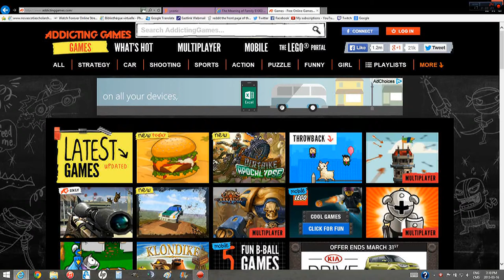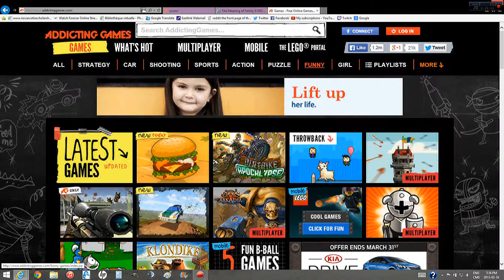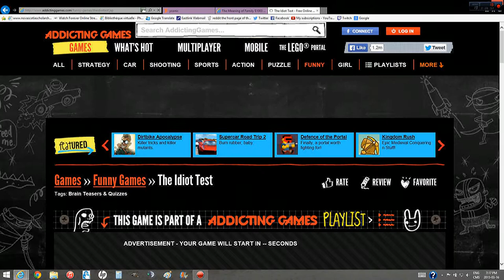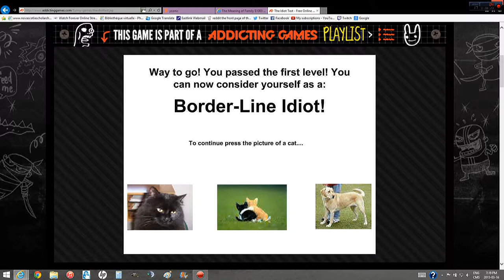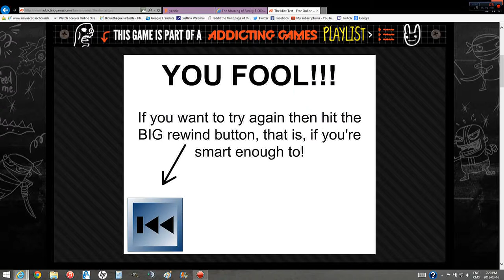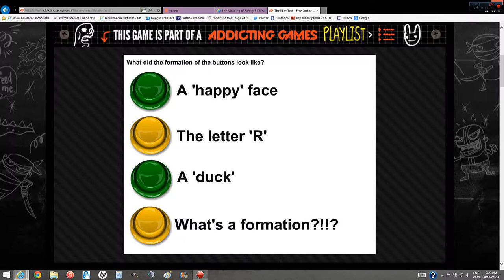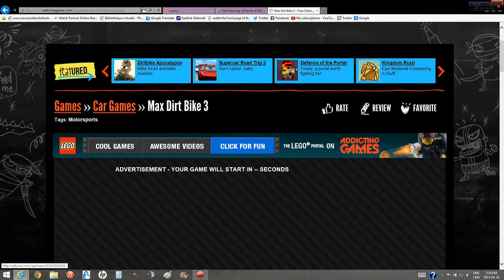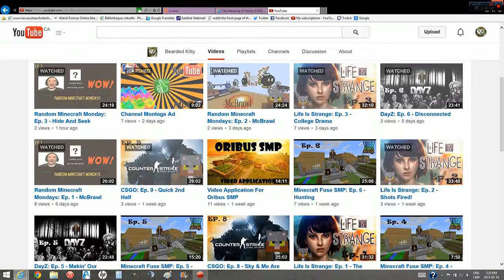Online Friday: Ep. 1 - Addicting Games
Online Friday is a series that I’ve decided to do where every Friday I play online games from random websites (nothing sketchy looking though). Sometimes I may be accompanied by friends, but this also gives me a time to talk to you guys a bit, instead of doing a number of update videos.

Subreddit: r/BeardedKitty

♫ Music Used ♫